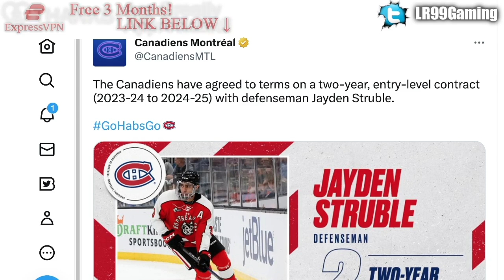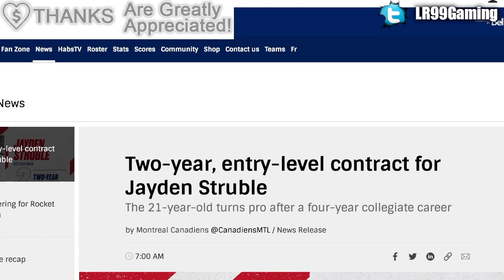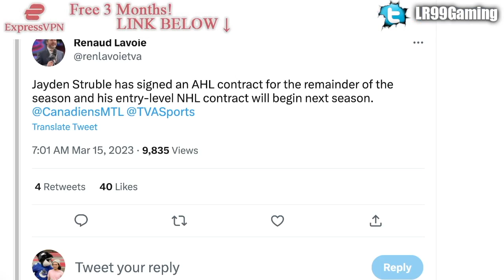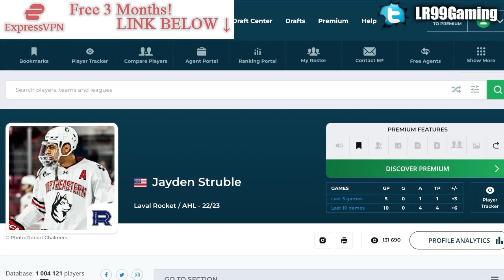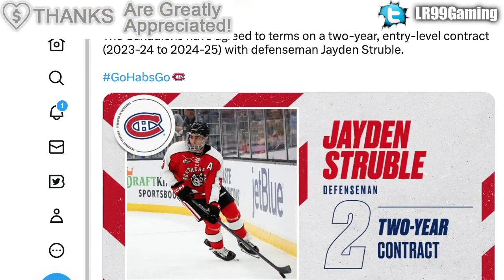GREAT MOVE BY KENT HUGHES: MONTREAL CANADIENS SIGN JAYDEN STRUBLE (Habs Top Prospects News Today)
The Montreal Canadiens signed defenceman prospect Jayden Struble to a two-year ELC.

The 2022 NHL Draft 1st Round went as follows:

1st) Montreal Canadiens, Juraj Slafkovsky
2nd) New Jersey Devils, Simon Nemec
3rd) Arizona Coyotes, Logan Cooley
4th) Seattle Kraken, Shane Wright
5th) Philadelphia Flyers, Cutter Gauthier
6th) Columbus Blue Jackets (from Chicago Blackhawks), David Jiricek
7th) Chicago Blackhawks (from Ottawa Senators), Kevin Korchinski
8th) Detroit Red Wings, Marco Kasper
9th) Buffalo Sabres, Matthew Savoie
10th) Anaheim Ducks, Pavel Mintyukov
11th) Arizona Coyotes (from San Jose Sharks), Conor Geekie
12th) Columbus Blue Jackets, Denton Mateychuk
13th) Chicago Blackhawks (from New York Islanders), Frank Nazar
14th) Winnipeg Jets, Rutger McGroarty
15th) Vancouver Canucks, Jonathan Lekkerimaki
16th) Buffalo Sabres (Vegas Golden Knights), Noah Ostlund
17th) Nashville Predators, Joakim Kemell
18th) Dallas Stars, Lian Bichsel
19th) Minnesota Wild (from LA Kings), Liam Ohgren
20th) Washington Capitals, Ivan Miroshnichenko
21st) Pittsburgh Penguins, Owen Pickering
22nd) Anaheim Ducks (from Boston Bruins), Nathan Gaucher
23rd) St. Louis Blues, Jimmy Snuggerud
24th) Minnesota Wild, Danila Yurov
25th) Chicago Blackhawks (from Toronto Maple Leafs), Sam Rinzel
26th) Montreal Canadiens (from Calgary Flames), Filip Mesar
27th) San Jose Sharks (from Carolina Hurricanes via Arizona Coyotes and Montreal Canadiens), Filip Bystedt
28th) Buffalo Sabres (from Florida Panthers), Jiri Kulich
29th) Arizona Coyotes (from Edmonton Oilers), Maveric Lamoureux
30th) Winnipeg Jets (from New York Rangers), Brad Lambert
31st) Tampa Bay Lightning, Isaac Howard
32nd) Edmonton Oilers (from Colorado Avalanche via Arizona Coyotes), Reid Schaefer